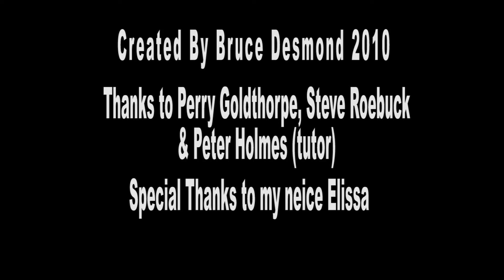Moving Day Animatic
This was the first VFX asignment  for my final year. It involved producing a previz/animatic for the film 'Moving Day'.Also this was the first time I used a Wacom graphics tablet.